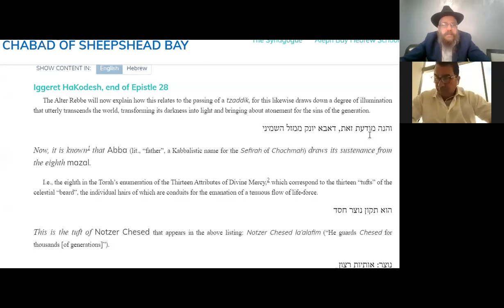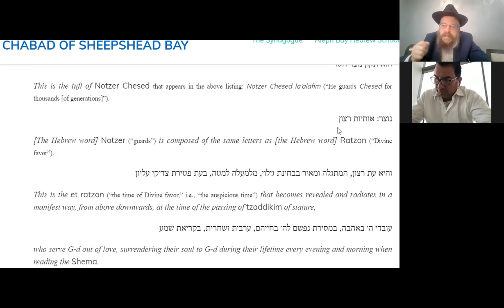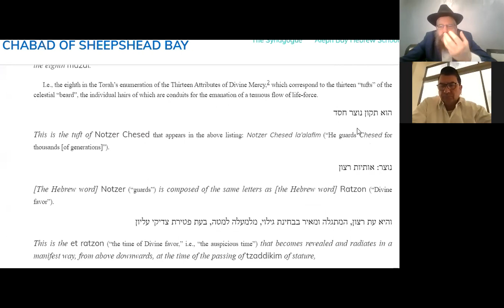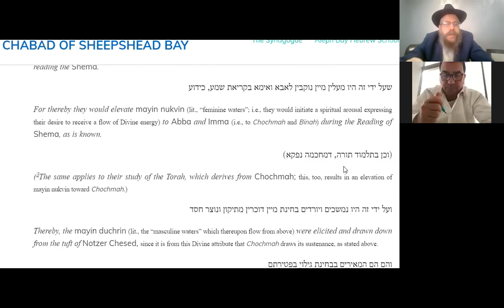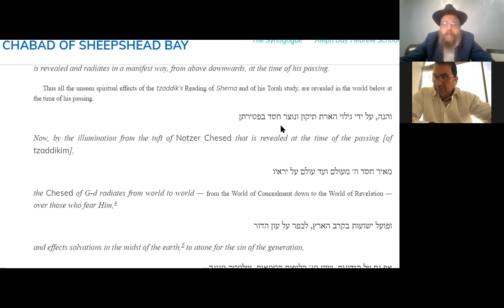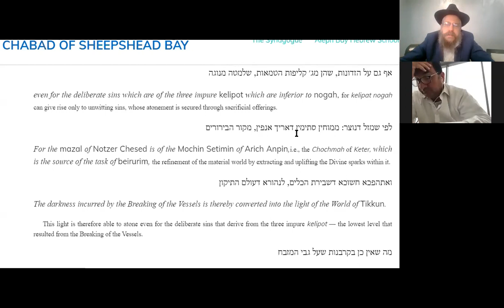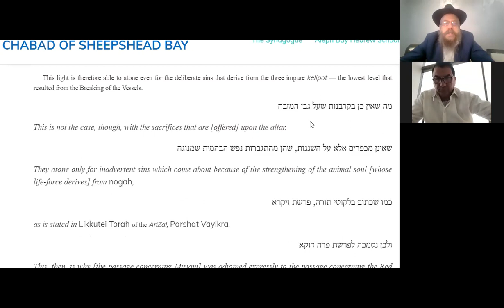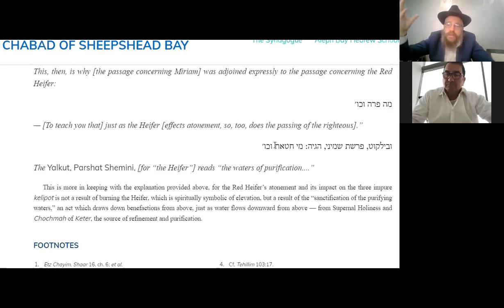20 Min Daily Tanya ~ Cheshvan 18 ~ Part 4 Chapter 28-2 ~ Atonement for deliberate sins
20 Minutes Daily Tanya class with Rabbi Shlomo Zalman Cohen
Cheshvan 18 (Peshuta)
Thursday November 5, 2020
Igeret HaKodesh Chapter 28-2
ספר התניא - אגרת הקדש - אגרת כח 2